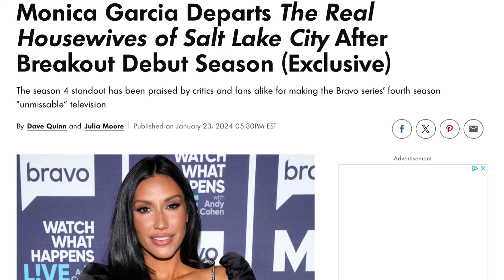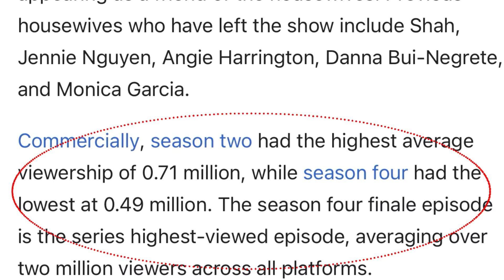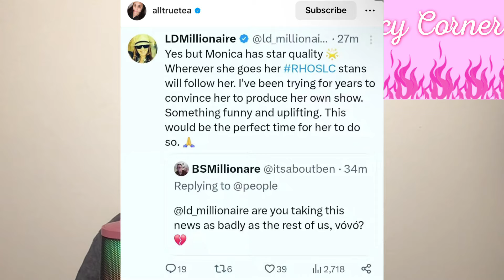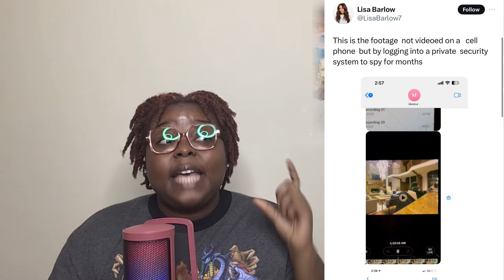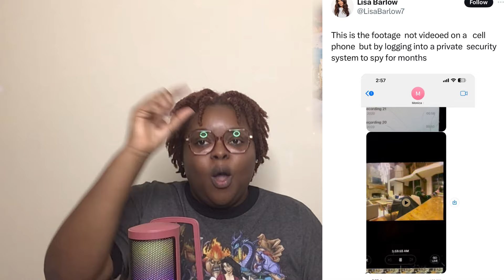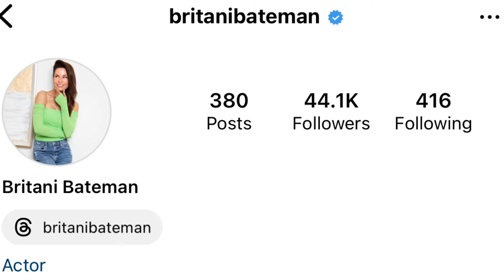RHOSLC|Real Housewives of Salt Lake City| Season 4| Episode 19 (Review)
Spicy Corner: 00:45

Review/Recap: Real Housewives of Salt Lake City| Season 4| Episode 19: 9:11